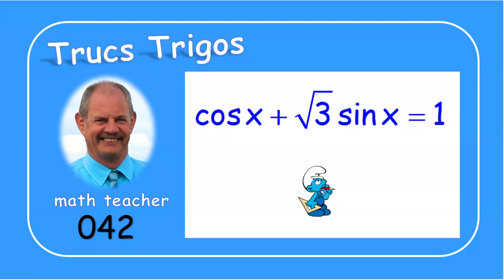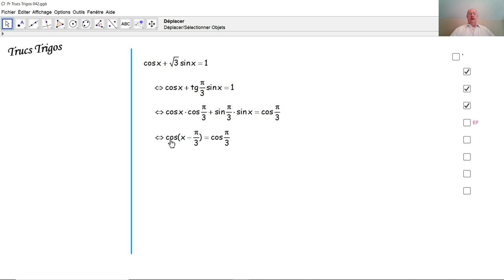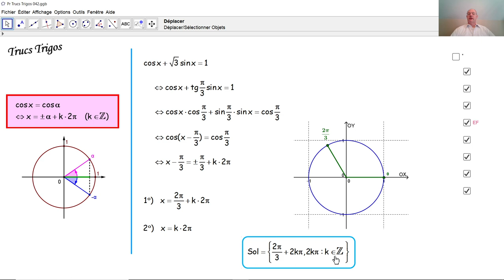Trucs Trigos 042